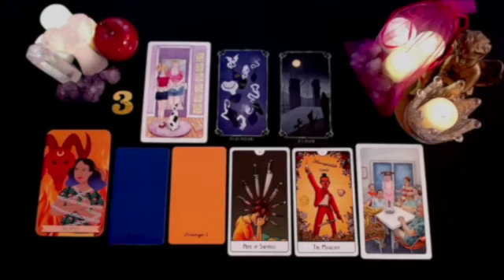TAURUS 🥶SOMEONE OR A GROUP THAT BETRAYED YOU IS ABOUT 2 FACE KARMA🤔 YOU’RE PROTECTED❤️‍🔥 NOV 2024